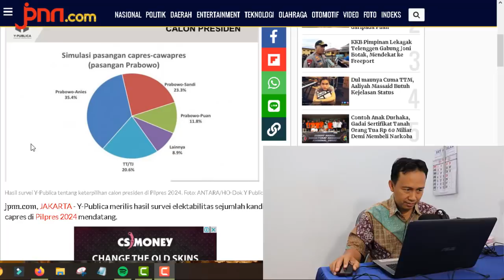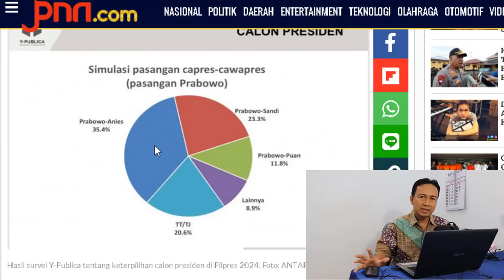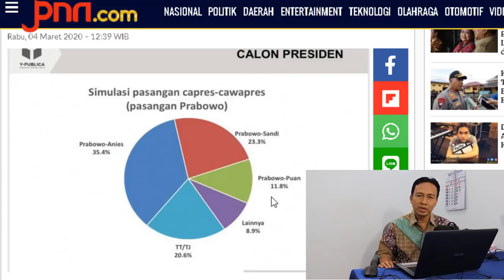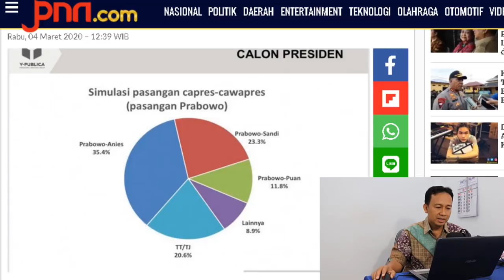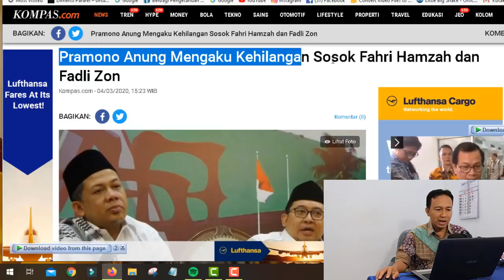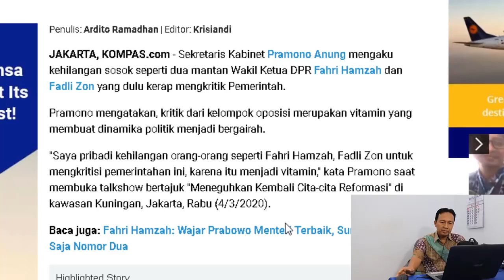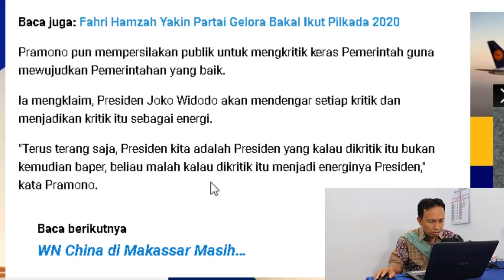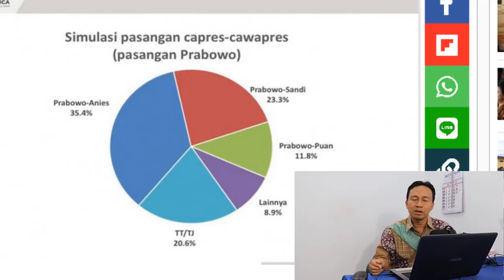MENGEJUTKAN !! HASIL SURVEY TERBARU JIKA PASANGAN PRABOWO-PUAN MAHARANI DI PILPRES 2024